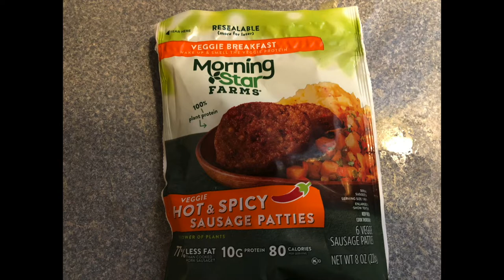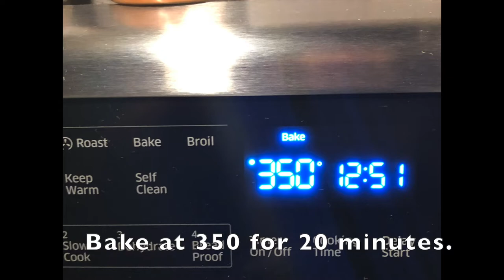Stuffed Zucchini Boats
Yummy Zucchini Boats recipe!
Ingredients:
Three zucchinis
Six Morning Hot & Spicy Star sausage
Three garlic cloves
1/2 red onion
1 15oz can tomato sauce
Parmesan Cheese
Olive oil